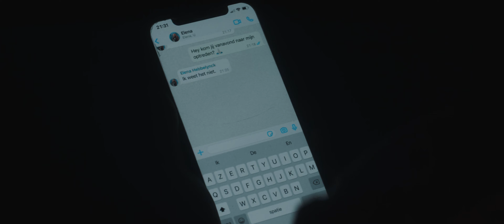Het Licht - short film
"Het Licht" is a heartwarming short film that highlights the power of friendship and human connection. It shows that even in the darkest of times, there is always hope and a spark of light for those who seek and believe in the power of life.
A short film written and directed by Billy-Jay Heuvinck.

This project was filmed on the Blackmagic Pocket Cinema Camera 4K with the Sirui 24mm & 35mm anamorphic lens.